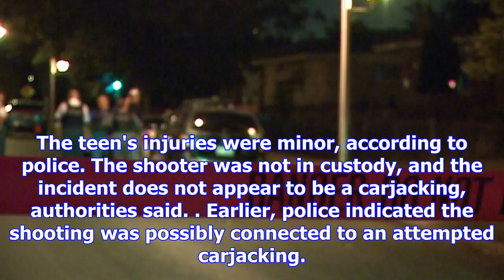Driver dies after he's shot and crashes into tree in west englewood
A shooting that caused a traffic crash left a 21-year-old man dead and a 17-year-old boy hospitalize...